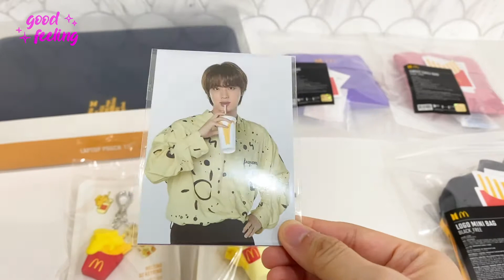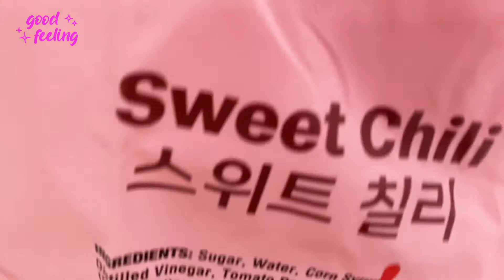BTS x McDonald's Collaboration Merch Part 3 Unboxing (ASMR)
✨ MY UNIVERSE PIN available here!

Hello! Let's unbox the very last batch my of BTS x McD haul together!

• Music

BTS (방탄소년단) - Butter Piano Cover by DooPiano
BTS (방탄소년단) - My Universe Piano Cover by DooPiano

• Music

BTS (방탄소년단) --  Piano Cover by Doopiano